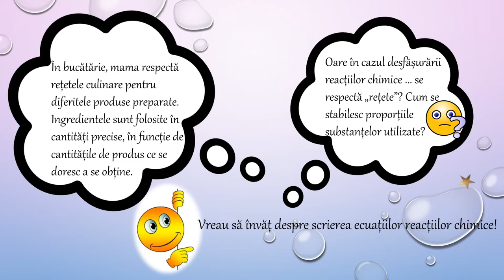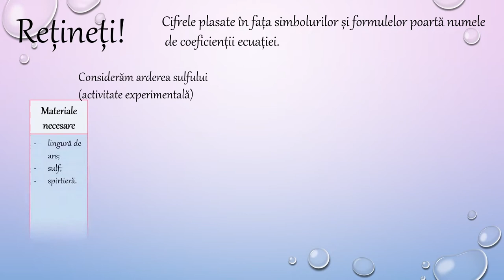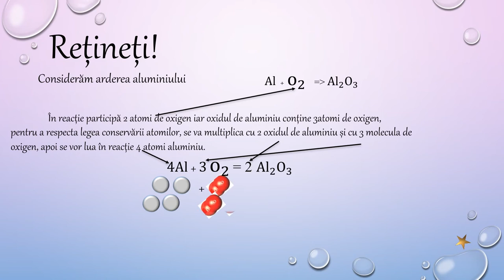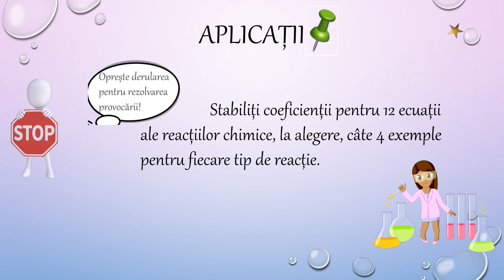Stabilirea coeficienților ecuațiilor reacțiilor chimice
Activitatea de învățare ce ar recomanda utilizarea acestei resurse de tip video presupune selectarea informațiilor relevante în vederea rezolvării unor probleme specifice, de exemplu aplicarea legii conservării numărului de atomi. („Într-o reacție chimică, numărul atomilor, de același tip, se conservă.”)
Consecință a legii conservării masei substanțelor, legea conservării numărului de atomi se utilizează la stabilirea coeficienților ecuațiilor reacțiilor chimice.
Resursa poate fi utilizată între 3 – 15 minute și reprezintă un punct de plecare investigarea legii conservării masei substanțelor în scopul aplicării legii conservării numărului de atomi care participă la o reacție chimică Elevii au sarcina de a viziona materialul video prin accesarea acestuia și de a rezolva în scris cerințele din acesta. Activitatea poate/sau nu implica utilizarea internetului.